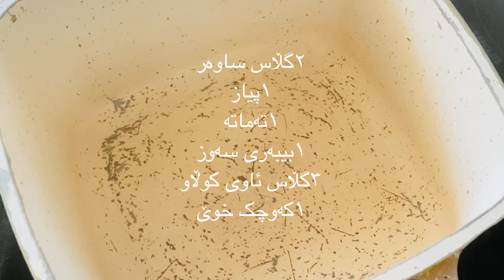Burgul recipe er لێنانی ساوەرەبەشێوازێکی زۆرخۆش